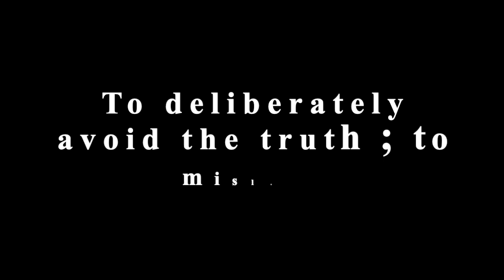PREVARICATE - Meaning with Visual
What does the word prevaricate mean? - To deliberately avoid the truth; to mislead